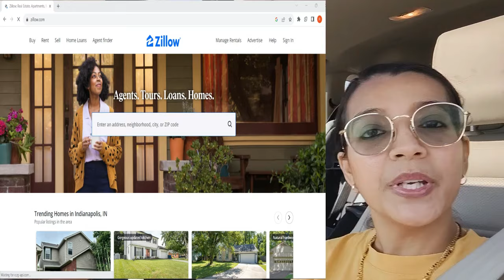How to Find Apartments For RENT in USA? || Top 10 Tips || Apartments Hunting is USA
Aaj aaplog ke sath ek informative video share kar rahi hoon. USA mein aaplog kaise apartments , houses, Condo, Townhome find kar sakete hai.

How to find a house in USA?
Where to find an apartment is USA?
What all we should consider while renting a house in USA.
First time Apartment Renting in USA?
House in USA
Renting a house in America Vs India
अमेरिका में किराए के लिए अपार्टमेंट कैसे खोजें?
ਅਮਰੀਕਾ ਵਿੱਚ ਕਿਰਾਏ ਲਈ ਇੱਕ ਅਪਾਰਟਮੈਂਟ ਕਿਵੇਂ ਲੱਭੀਏ?
আমেৰিকাত ভাড়াৰ বাবে এপাৰ্টমেণ্ট কেনেকৈ বিচাৰিব?
আমেরিকাতে ভাড়ার জন্য একটি অ্যাপার্টমেন্ট কীভাবে খুঁজে পাবেন?
ಅಮೇರಿಕಾದಲ್ಲಿ ಬಾಡಿಗೆಗೆ ಅಪಾರ್ಟ್ಮೆಂಟ್ ಅನ್ನು ಹೇಗೆ ಕಂಡುಹಿಡಿಯುವುದು?
అమెరికాలో అద్దెకు అపార్ట్‌మెంట్‌ను ఎలా కనుగొనాలి?
അമേരിക്കയിൽ വാടകയ്ക്ക് ഒരു അപ്പാർട്ട്മെന്റ് എങ്ങനെ കണ്ടെത്താം?
અમેરિકામાં ભાડા માટે એપાર્ટમેન્ટ કેવી રીતે શોધવું?

Kushwaha's *Indian Family in USA*